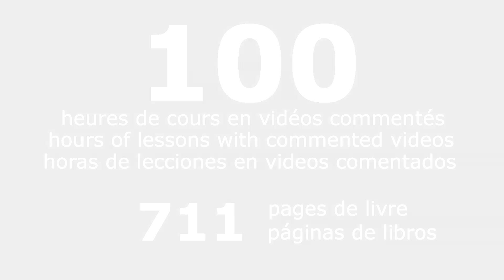Billard français - Billiard E-Learning - série de 167 à la bande - 2020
Issu du Facebook Live du 10 avril 2020

Pour tous les amoureux de billard français et des jeux de série (partie libre, cadre 47/2, cadre 47/1, cadre 71/2, bande). De la technique, des séries, des rappels, des billes en paquet, et une foule de conseils qui s’adressent autant aux débutants qu’aux experts. pour des centaines d’heures de formations complètes et commentées. Vous y trouverez aussi mon livre de 711 pages « L’apprentissage du billard français.

For all lovers of French billiards and serial games (free game, balkline, frame 47/2, frame 47/1, frame 71/2, one cushion). Technique, series, recalls, and a lot of tips for beginners as well as experts. for hundreds of hours of complete and commented training. You will also find my 711-page book "L'apprentissage du billard français.

Para todos los amantes del billar francés y de los juegos de serie (juego libre, marco 47/2, marco 47/1, marco 71/2, tira). Técnica, series, recuerdos, bolas en paquetes, y un montón de consejos tanto para principiantes como para expertos. Encuéntrame en mi sitio, por cientos de horas de entrenamiento completo y comentado. También encontrarás mi libro de 711 páginas "Aprendiendo a jugar al billar francés".

Dành cho tất cả những người yêu thích trò chơi bi-a Pháp và loạt trò chơi (trò chơi miễn phí, khung 47/2, khung 47/1, khung 71/2, dải). Kỹ thuật, bộ, đường viền, viên bi gói và một loạt các mẹo dành cho người mới bắt đầu cũng như các chuyên gia. Tìm tôi trên trang web của tôi, trong hàng trăm giờ đào tạo hoàn chỉnh và có nhận xét. Bạn cũng sẽ tìm thấy cuốn sách 711 trang "Học chơi bida kiểu Pháp" của tôi.